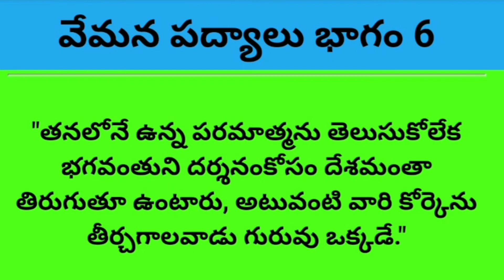Poem 54||తిత్తిలోన శివుడు||vemana poems||vemana gurinchi in telugu||vemana padyalu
vemana padyalu,
vemana padyalu telugu,
vemana satakam,
vemana satakam padyalu,
vemana telugu movie,
vemana kaise bhulaon teri yaadein,
vemana jayanti,
vemana charitra,
vemana poems,
vemana biography,
vemana ba disc,
vemana birudulu,
vemana bhakthi channel,
vemana bhajan,
vemana burrakatha,
vemana brand factory,
vemana charitra telugu,
vemana cinema,
vemana charitra telugu movie,
vemana charitra songs,
vemana charitra in kannada,
vemana chitikalu,
vemana college of engineering bangalore,
vemana drawing,
vemana dancers,
vemana date of birth,
vemana deepika channel,
vemana drawing easy,
vemana details in telugu,
vemana death,
vemana full movie,
vemana film,
vemana full story,
vemana full name,
vemana full name in telugu,
vemana famous poems,
vimana flying craft,
famous vemana padyalu,
vemana gurinchi,
vemana gurinchi in telugu,
vemana gari padyalu,
vemana gana,
vemana gurinchi matter,
ghantasala vemana padyalu,
gautami vemana,
yogi vemana gurinchi,
vemana history in telugu,
vemana history in kannada,
vemana haripriya,
vemana padyalu hundred,
vemana poems in hindi,
vemana padyalu in hindi,
vemana history,
vemana it,
vemana images,
vemana kavi,
vemana kathalu,
vemana katha,
vemana movie,
vemana matalu,
vemana nayak,
vemana neethulu,
vemana nerella,
veena nayak,
vemana padyam,
vemana quotes in kannada,
vemana reddy,
vemana rachanalu,
vemana rasavadam,
vemana real story,
vemana real story in telugu,
vemana rasina padyalu,
vemana reddy jayanthi,
vemana reddy photos,
vemana story in telugu,
vemana short film,
vemana songs,
vemana satakam in telugu 3rd class,
vemana satakam padyalu in telugu with bhavam,
vemana story,
vemana telugu padyalu,
vemana telugu,
vemana thatvalu,
vemana telugu movie songs,
vimana trailer,
vemana telugu full movie,
vemana telugu movie scenes,
vimana ufo,
yogi vemana university kadapa,
yogi vemana university kadapa campus hostel,
yogi vemana university proddatur,
yogi vemana university convocation,
yogi vemana university song,
yogi vemana university results,
yogi vemana university kadapa dance,
vemana vachanagalu in kannada,
vemana videos,
vemana vemana padyalu,
vemana video song,
vemana vedam,
vemana vachana in kannada,
vemana vachanagalu,
vemana venkateswara rao,
vemana whatsapp status,
vemana wikipedia in telugu,
vemana wrote,
vemana wife,
vemana wikipedia in kannada,
vemana wife name,
vemana padyalu with bhavam,
vemana padyalu whatsapp status,
vemana yogi,
vemana yogi telugu movie,
vemana yogi padyalu,
vemana yogi charitra,
vemana yogi movie,
yogi vemana telugu full movie,
yogi vemana songs,
10 vemana padyalu,
4 vemana padyalu,
5 vemana padyalu in telugu,
vemana padyalu 5th class,
vemana padyalu 5,
5 vemana padyalu,
vemana padyalu 6th class,
vemana padyalu telugu 7th class